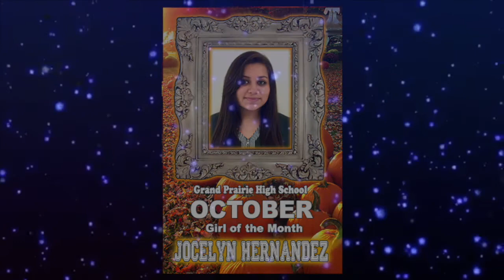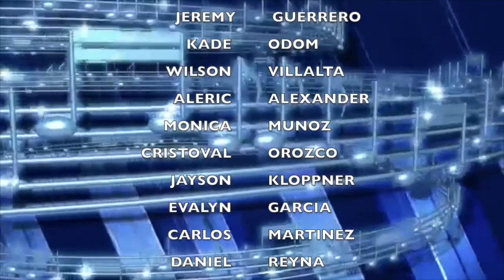MON 2 15 16